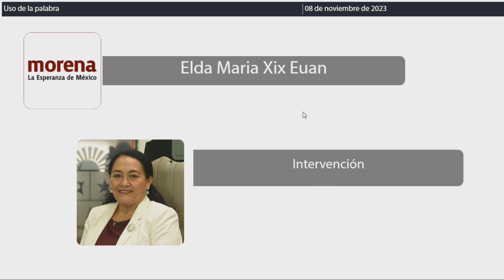Intervención Dip. Elda María Xix Euán. MORENA (08/Noviembre/2023)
Intervención de la Dip. Elda María Xix Euán, de MORENA, en relación al Dictamen con Proyecto de Decreto por el que se declara el día 5 de junio de cada año, como “Día Estatal del Marsupial Mexicano conocido como Tlacuache”. Publicado en la Gaceta Año II número 17 Ordinaria del 07 de noviembre de 2023.